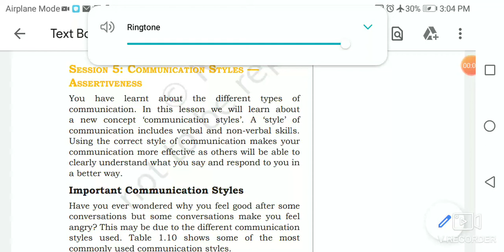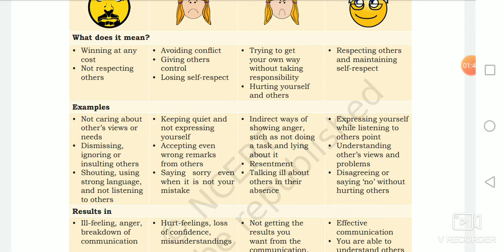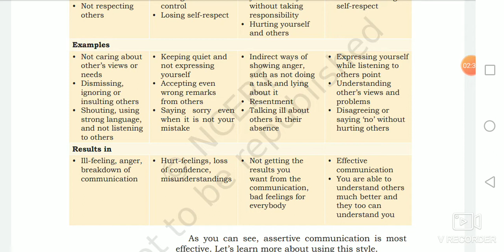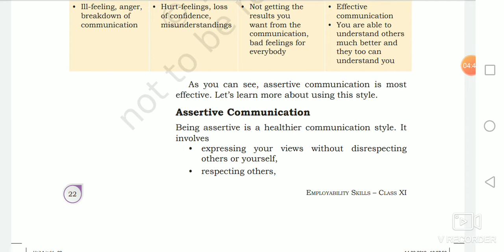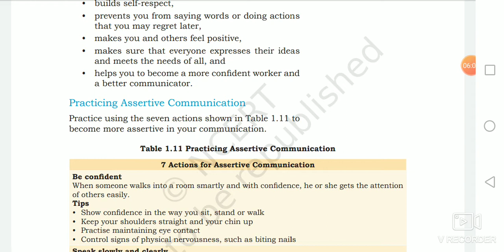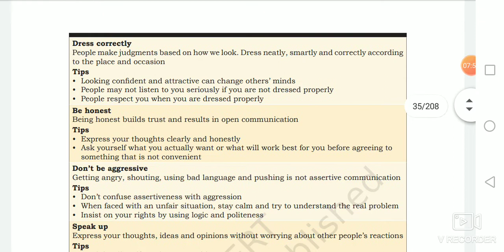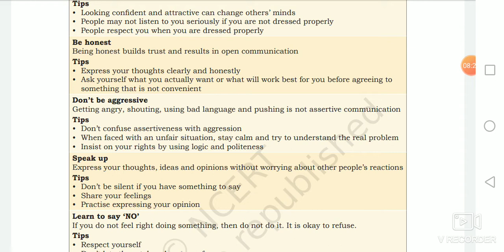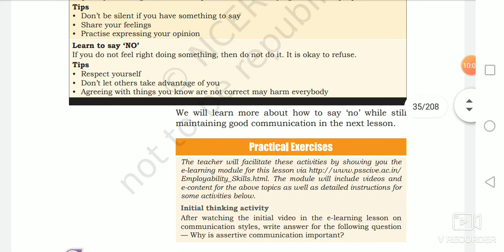Communication Styles — Assertiveness(unit 1: communication skill) Employability skill) 11th class